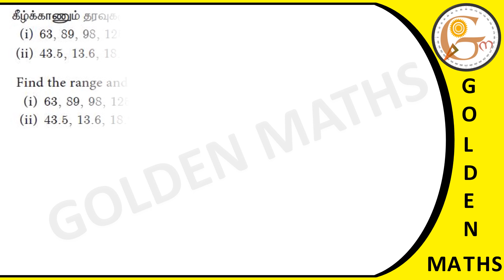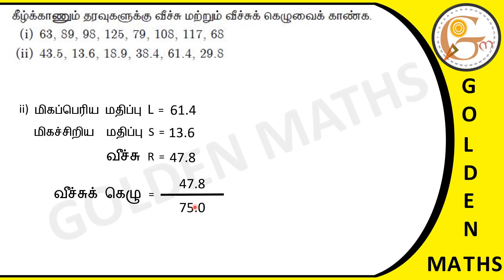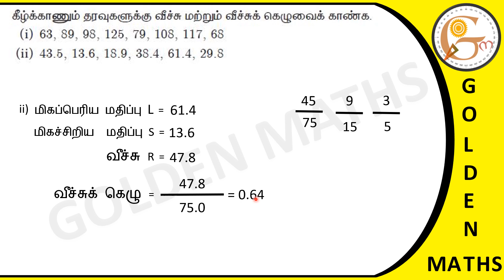Sum number 1, exercise 8.1/SSLC- probability and statistics// new text book 2019 //